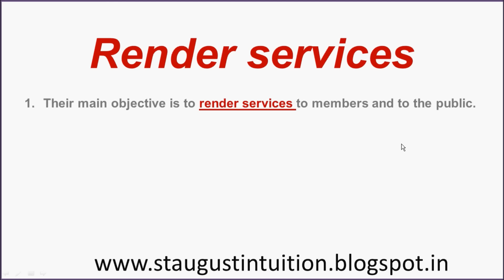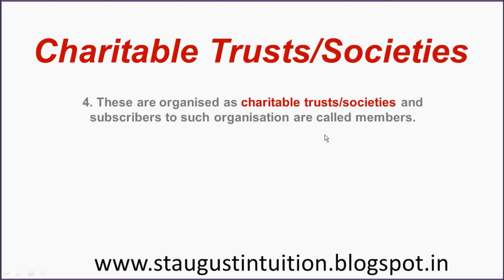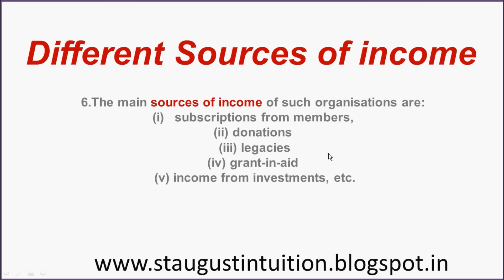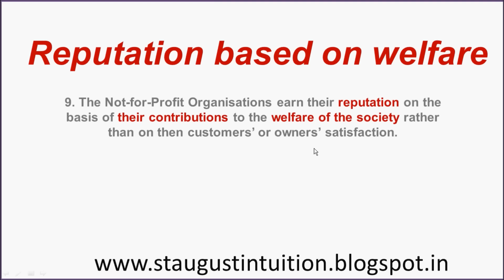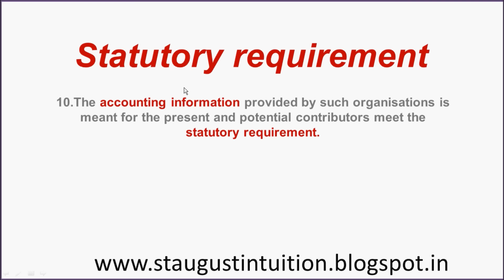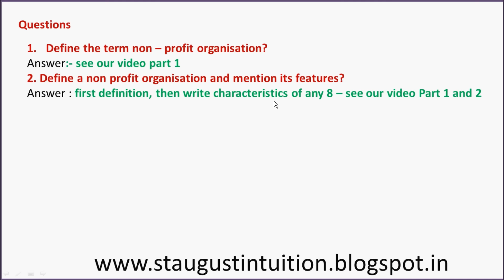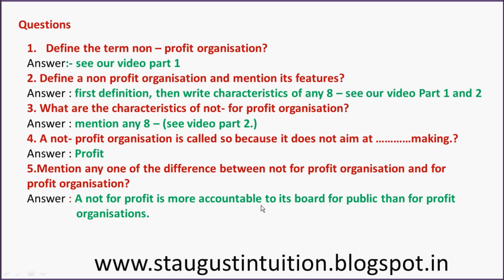ACCOUNTANCY |Class 12 Kerala | PART 2- CHAPTER 1- NPO Features.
Learn Accountancy class 12  KERALA (NEW SYLLABUS)
chapter 1 Accounting for Not- for profit organisation PART 2. This video gives the 14 characteristics or features of a non profit organisation with english titles and malayalam explanations)